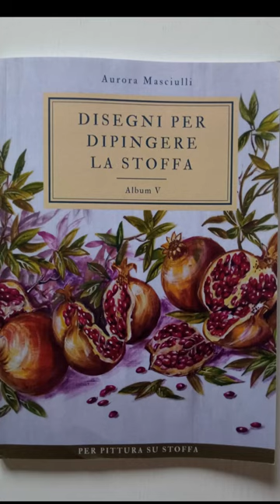Dipingere una ortensia facilmente (How to paint)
Benvenuto sul mio canale.

Benvenuto sul mio canale. Qui troverai video di pittura naturalistica con diverse tecniche, colori e supporti.
Se ti piacciono i video più lunghi con spiegazioni più dettagliate puoi andare a vedere il mio primo canale "L’arte a modo mio" questo è il
Se vuoi dipingere ma hai difficoltà con i disegni puoi acquistare uno dei miei album in vendita online.
Puoi vedere il contenuto degli album nei video dedicati che trovi nella playlist relativa ai diversi album sul canale "L’arte a modo mio".
Se sei interessato all'acquisto dei miei album di disegno, clicca sul link qui sotto al fianco dell'album
📌Musiche originali di Aurora Masciulli, i diritti sono riservati.
N. 3